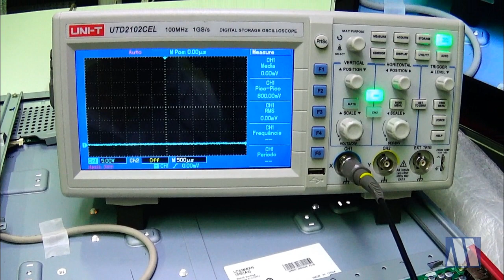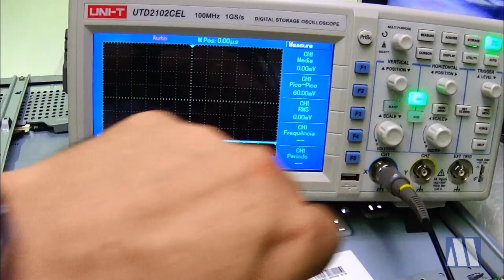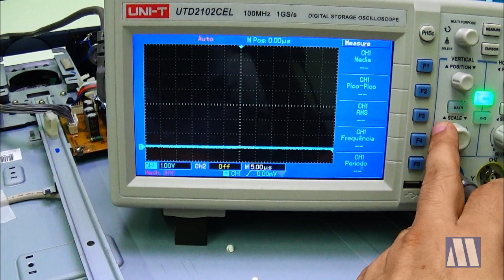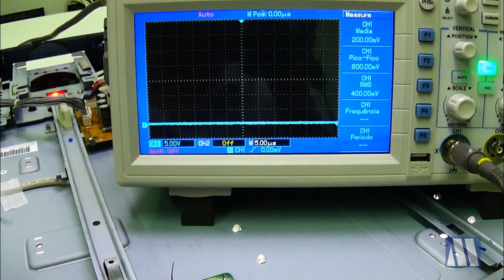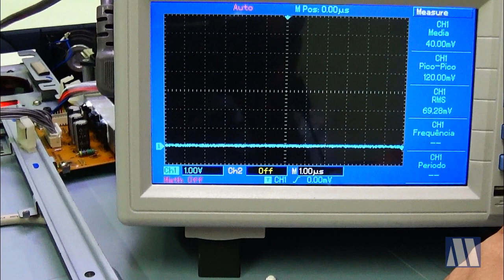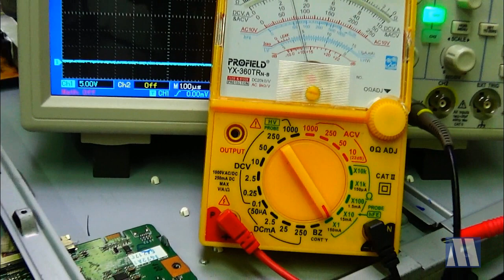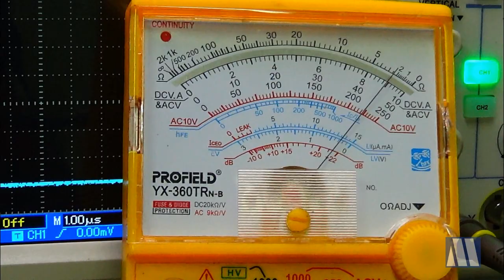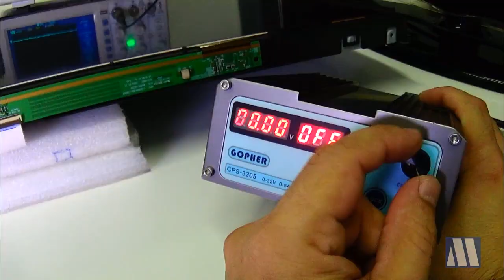TV LCD LG 32LG64UR Tela escura sem imagem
Análise da TV LCD LG 32LG64UR com o seguinte defeito: tela escura sem imagem, lâmpadas ascendem e o som está normal.